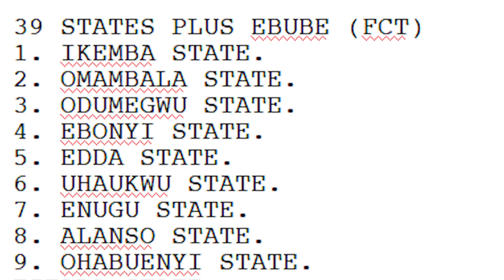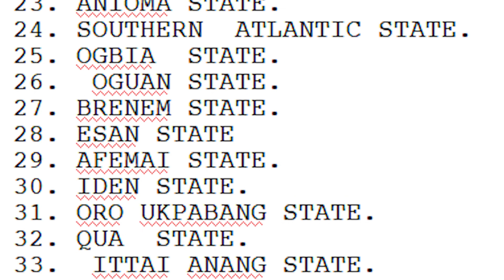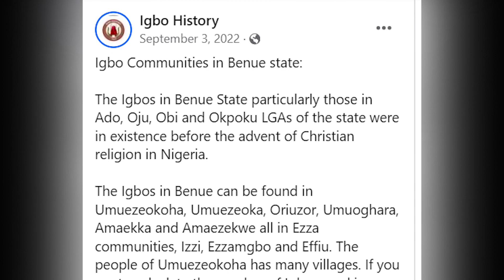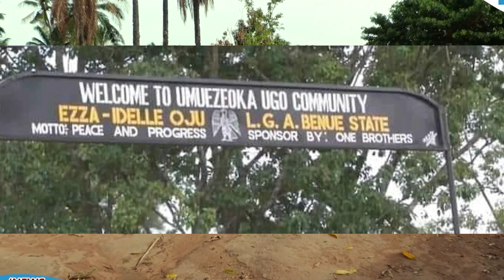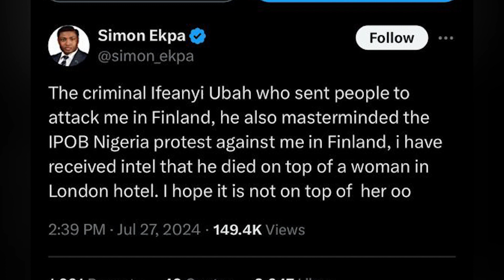LET'S TALK: SIMON EKPA'S DECLARES 40 BIAFRAN STATE | THE ANALYSIS & CONTROVERSIES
🔥 **Biafra's Bold Move: The 40 United States of Biafra Explained** 🔥

Welcome to Naija Anchor News! In today's explosive episode of "Let's Talk Politics," we dive deep into Simon Ekpa's audacious proposal for the creation of 40 Biafran states, including the controversial Ebube (FCT), and his demand for Nigeria's recognition of this new nation. With tensions rising, Ekpa's declaration has sparked intense debate across the country and beyond.

Is this a step towards the long-sought independence for Biafra, or just another political maneuver? We analyze the implications, from the inclusion of non-Igbo regions like Benue and Cross River to the potential fallout with influential figures like Wike. Can Biafra overcome its internal divisions to become a united nation, or is this dream destined to remain unfulfilled?

Join the conversation! Do you believe the United States of Biafra is a feasible reality, or is it just a distraction from Nigeria's pressing issues?